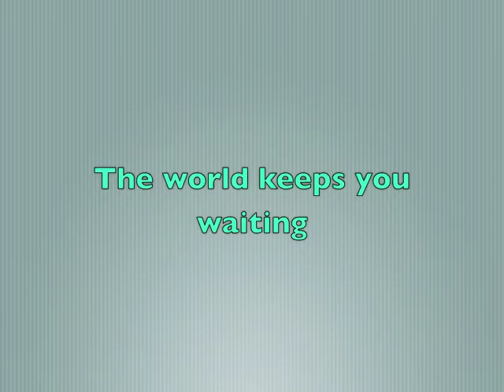Workshop Modern Vocal Ensemble.m4v